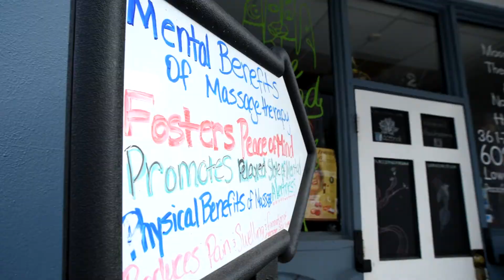Peace of Mind Massage Therapy & Natural Healing